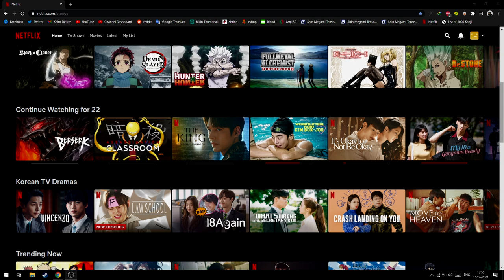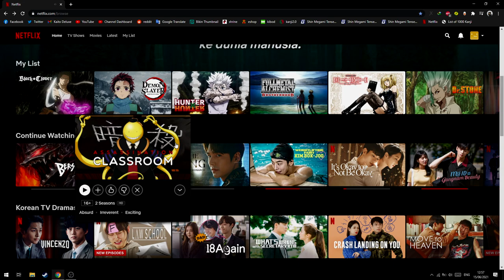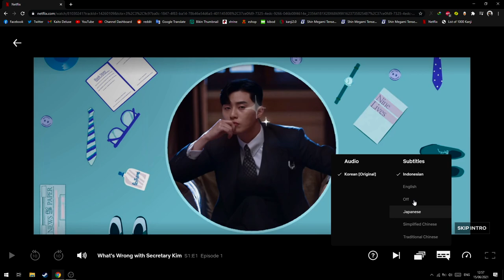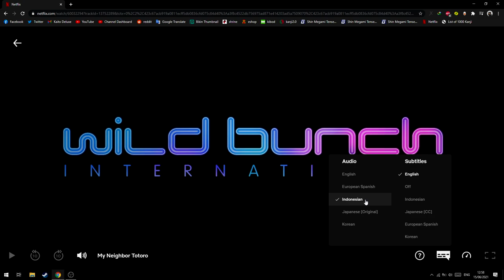Cara Ganti Bahasa Film Netflix ke Bahasa Indonesia!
oke pak,kali ini guwek akan memberikan sebuah video tutorial bagaimana cara mengganti bahasa netflix dari Inggris ke Indonesia.